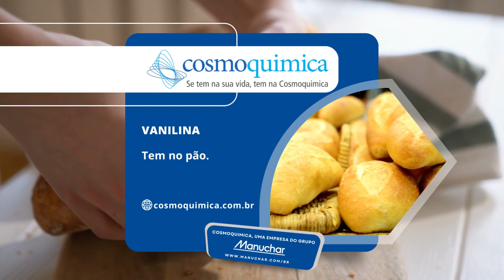Vanilina.🏭🧪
📌Tem no sorvete, no chocolate, no confeito, no pão e nos licores.😉👇

Cosmoquimica Indústria e Comércio Ltda.🏭🧪⠀